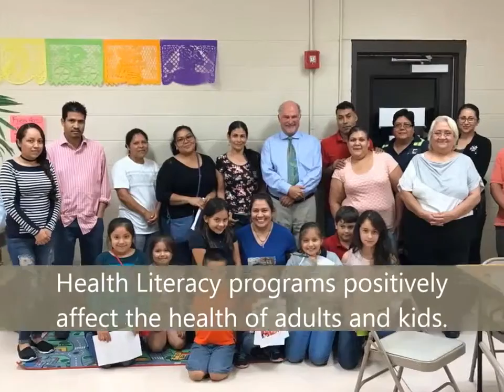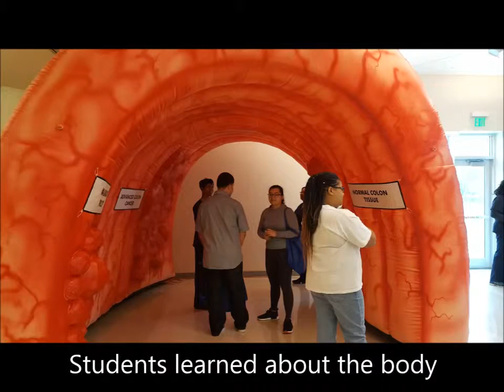Health Literacy Initiative Video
This video is to illuminate the impact of the Health Literacy Initiative on the organizations that received the grant, funded by the Florida Blue Foundation.